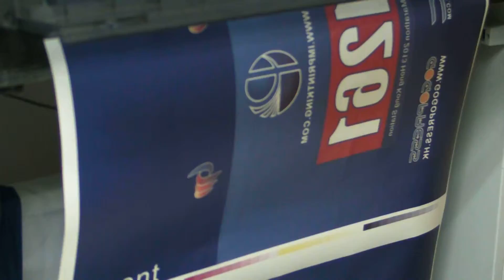Imprintking provide custom made sublimation printing Marathon singlet vests NO minimum 1211-101